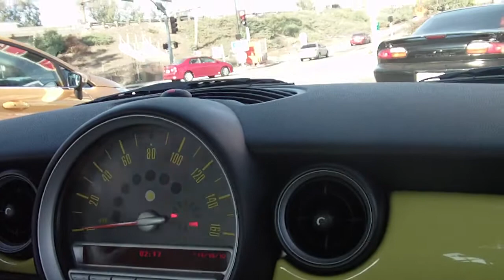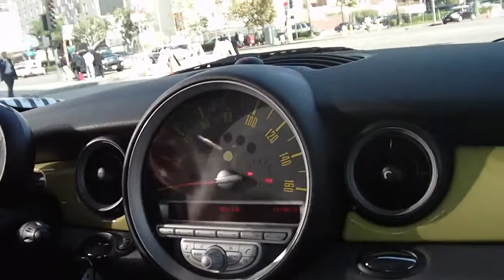Test Drive of the Mini E on Greentech Media.mp4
It's quick. It's fast. It's non-existent. It's the all-electric Mini E